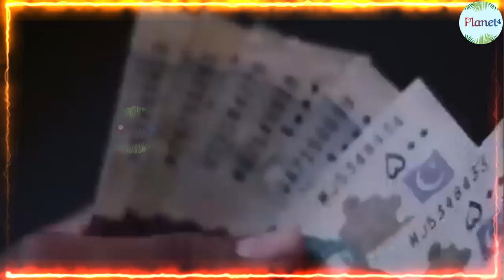पाकिस्तान रच रहा है BRICS में सेंध लगाने की साजिश! ब्रिक्स की सदस्यता छोड़ देगा भारत! GG/MS/06